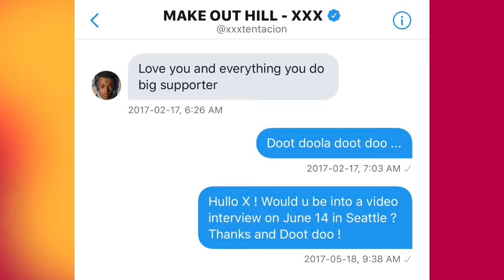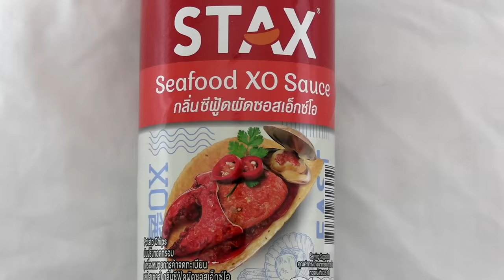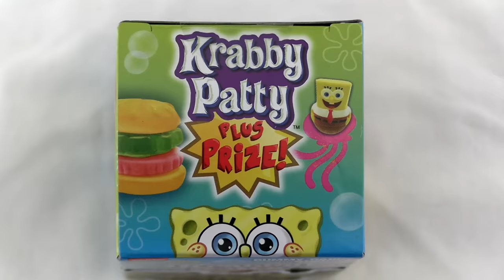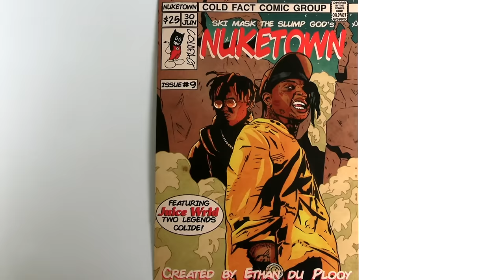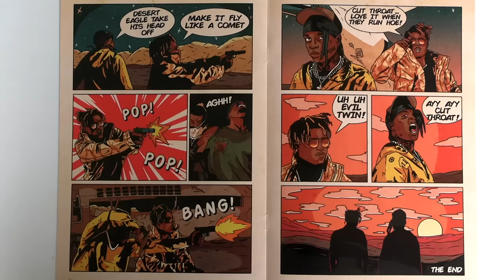Nardwuar vs. Ski Mask the Slump God (2023)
Nardwuar interviews Ski Mask the Slump God at Lyrical Lemonade's Summer Smash in Bridgeview, IL ! Doot doo !